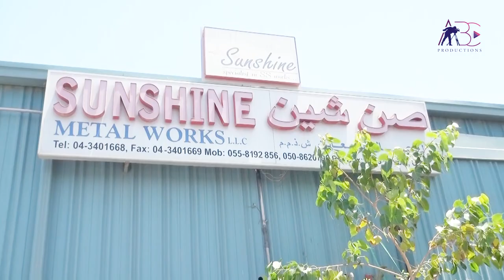Sunshine Metal Works L L C